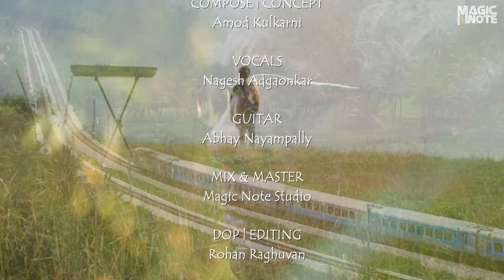Taufiq Qureshi|Amod Kulkarni|Ramdas Palsule: The Musical Train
Announcing the arrival of the Musical Train at the MagicNoteMusic YouTube channel!
Do hop in and enjoy the magical music journey!

Audio Credits:
Co-Produced, Padhant, Djembe, Drums: Ustad Taufiq Qureshi
Concept, Compose and Arrangement: Amod Kulkarni
Tabla: Pt. Ramdas Palsule
Vocals: Nagesh Adgaonkar
Guitar: Abhay Nayampally
Mixing and Mastering: Magic Note Studio, Pune

Video Credits:
DOP and Editing: Rohan Raghuvan
Video Assistant: Mangesh Raghuvan